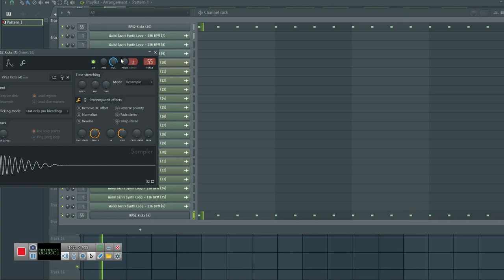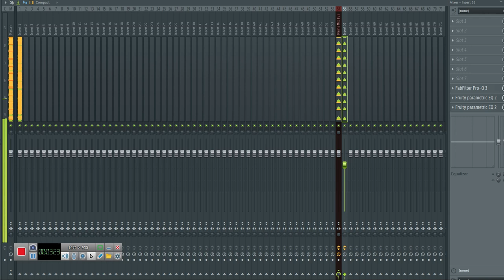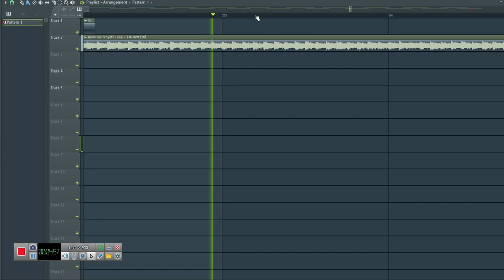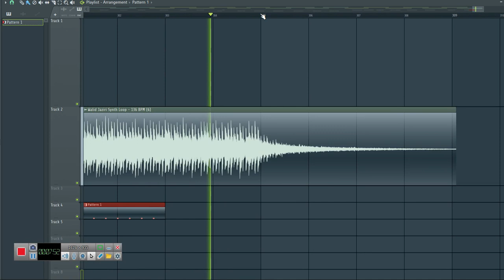Trance God Sample - Walid Jaziri Trance Essentials/FREE DOWNLOAD SAMPLE PACK/Midi+Wav/Leads+Bassline